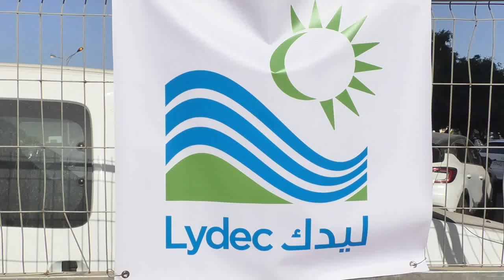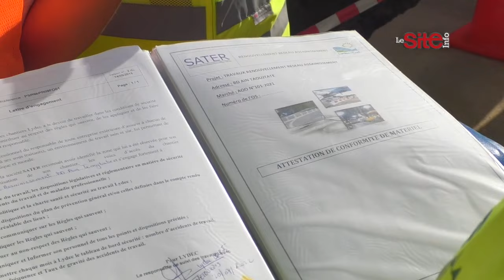Casablanca: le réseau d’assainissement liquide du boulevard Aïn Taoujtate en cours de renouvellement